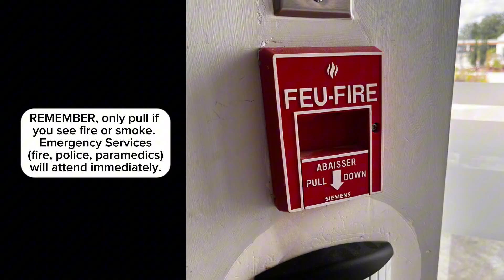Fire Safety: What you should know as an international student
Being an international student in Canada has been an incredible journey filled with eye-opening moments and culture shocks!
In this video, I want to discuss how fire safety is taken very seriously in Canada.
Fire safety and procedures are essential for maintaining a safe environment and minimizing the risk of fire-related incidents.
There are Fire Alarm Pull Stations installed in strategic locations on all Conestoga College campuses.
Pulling a fire alarm for no reason is a criminal offence.

REMEMBER, only pull if you see fire or smoke. Emergency Services (fire, police, paramedics) will attend immediately.